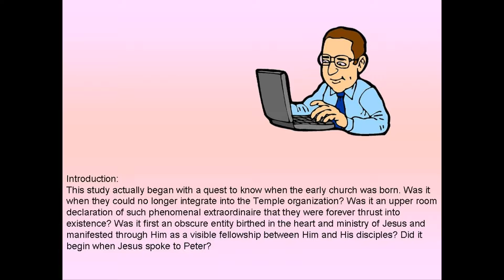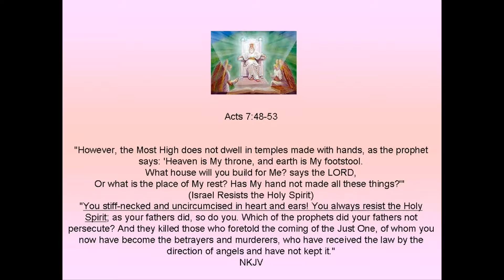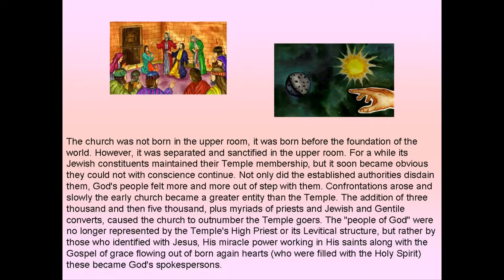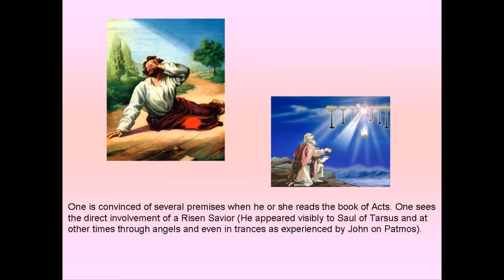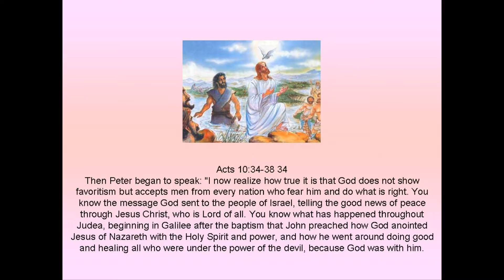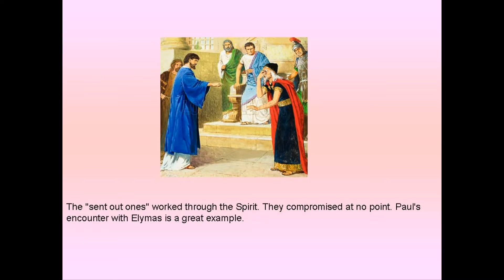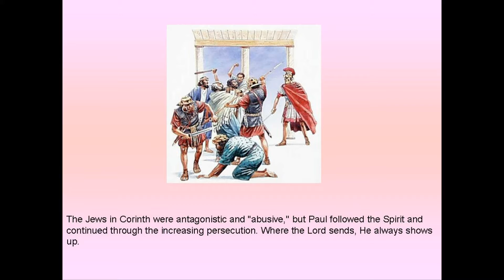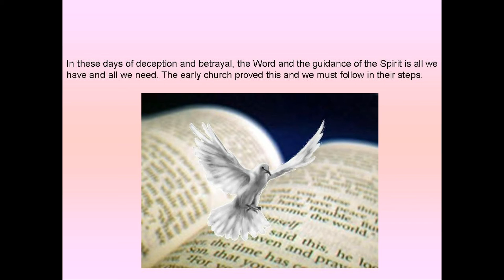From the Obscure to the Obvious - the Holy Spirit in the Church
In this presentation, Dr. Oliver discusses the role of the Holy Spirit in the early and modern Church.